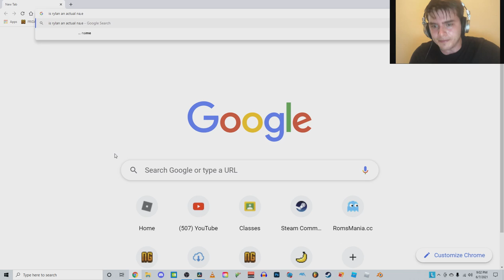FINALLY. CAMPING 3 IS HERE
Local fat boy makes youtube channel
Remember to watch this video on the highest quality

After a year and a half of developement, hopefully it was worth the wait

Music (Chronological order): Just add water - Freddys pizzeria simulator
Fight against an armed boss - Super mario rpg

Since you wasted your time scrolling down here, I'll let you in on a little something. Carnival was the hardest map for minitoon to make yet it’s the most completed map.